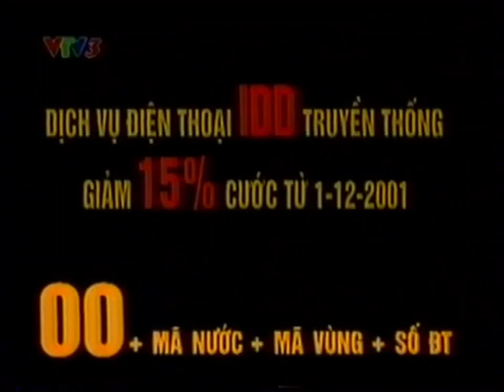VTV3 - Quảng cáo dịch vụ gọi quốc tế từ VN VNPT/VTI (2001)